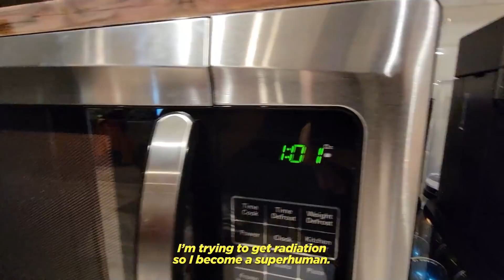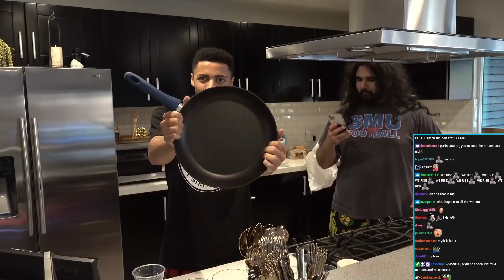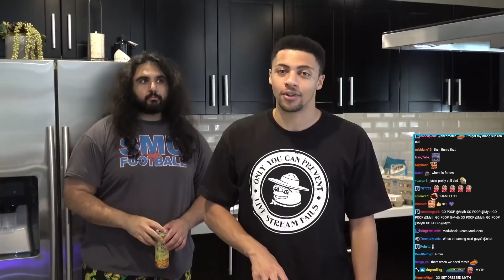So I Went to Sh*t Camp and Here’s How It Went...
Who wants breakfast?

► Don't Forget To Use Creator Code "MYTH" in the Item Shop!